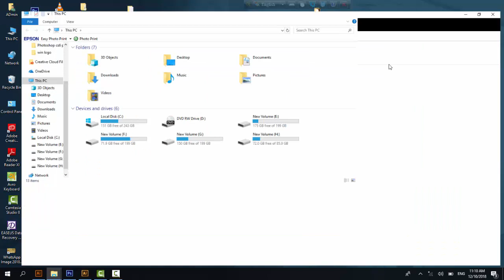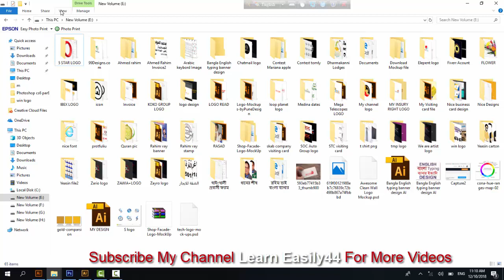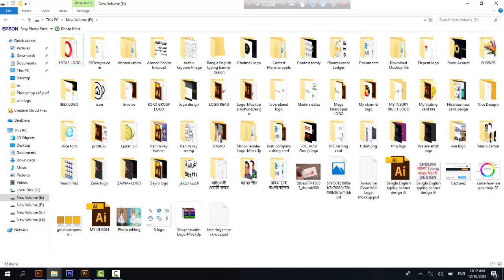How to Hide any file in laptop or Computer/কিভাবে ল্যাপটপ বা কম্পিউটারে যে কোন ফাইল লুকিয়ে রাখব?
Hello Viewer!

অনেক সময় নিজের কিছু ফাইল থাকে যা একান্ত নিজের ব্যক্তিগত । আপনি যাচ্ছেন এখন তা অন্য কেউ যাতে না দেখে লুকিয়ে রাখতে ত কিভাবে করবেন এই কাজটি আজ আমি দেখিয়েছি।